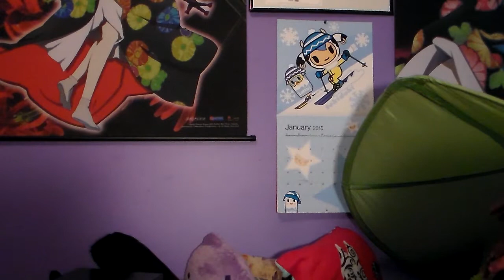Big Byung- Ojingeo Doenjang Awkward Reaction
They did it again! Big Byung is back! :3